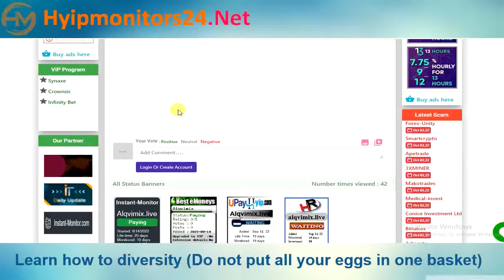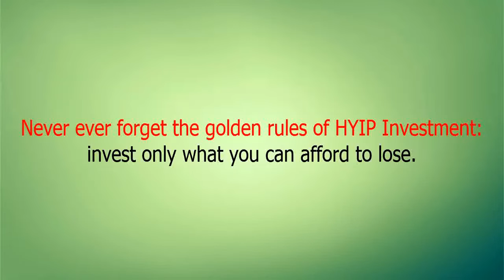alqvimix.live Paying or Scam Review Analysis